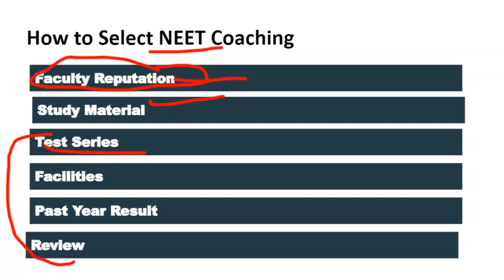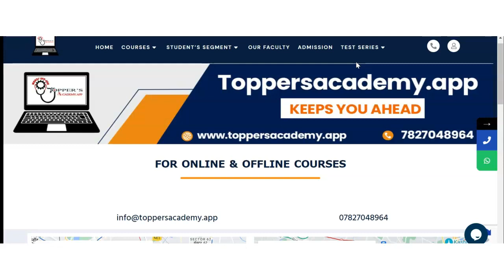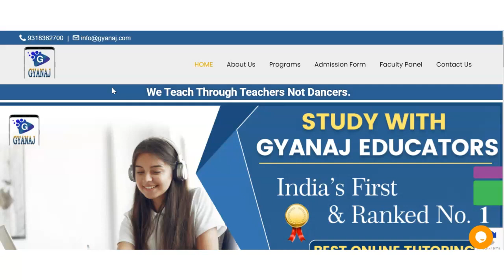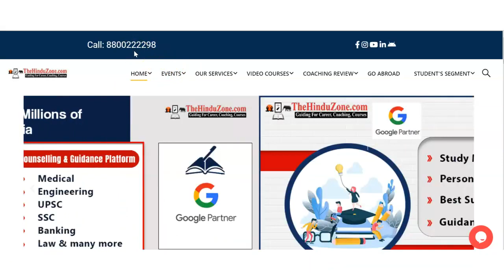Best NEET Coaching in Khar Danda | Top NEET Coaching in Khar Danda